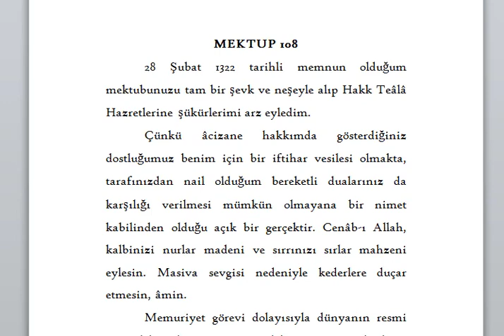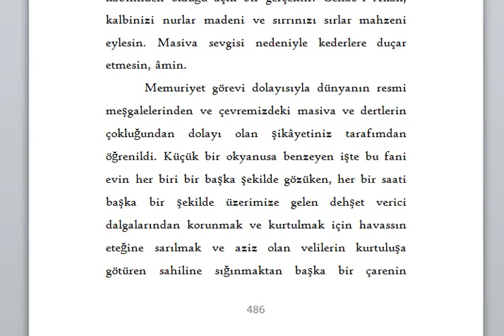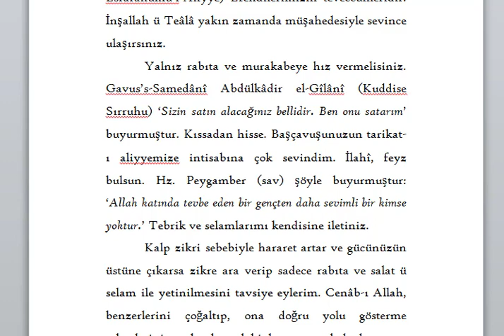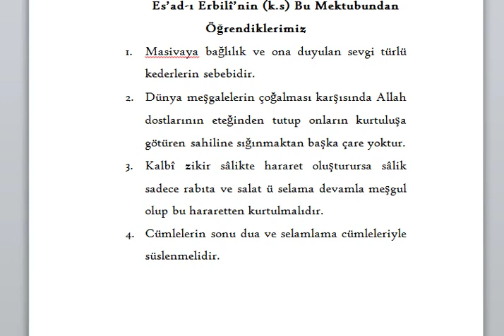Mektûbât-ı Es'ad-ı Erbilî: 108. Mektup (14.09.2021).